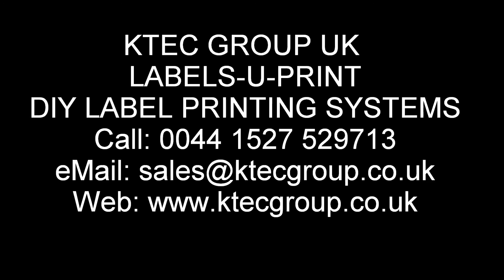PRIMERA AP550e So Versatile Label Applicator - KTEC GROUP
With the PRIMERA AP550e label applicator its possible to automatically apply labels to almost any size or shape of container like bags, pouches, bottles, jars, boxes and more.
You can even print the labels with our range of DIY label printers.
Available through our dealers or contact...
KTEC GROUP UK LABELS-U-PRINT DIY LABEL SYSTEMS
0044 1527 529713